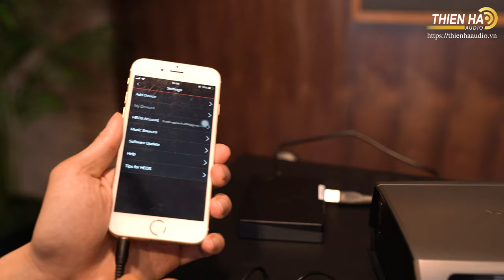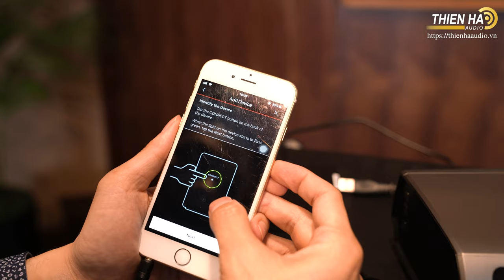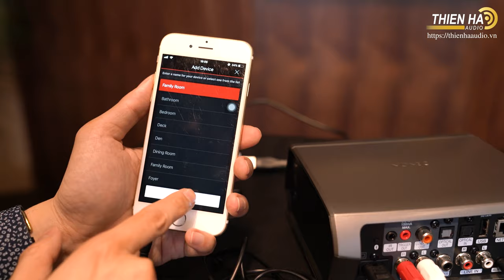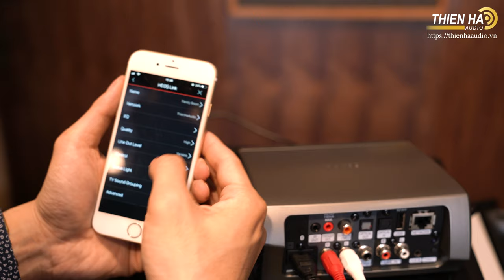Music Server Denon HEOS Link HS2 - Hướng Dẫn Kết Nối Wifi - Nhanh - Đơn Giản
Thuộc thế hệ sản phẩm mới nhất của dòng HEOS nổi tiếng từ thương hiệu Nhật Bản Denon, Denon HEOS Link HS2 được xây dựng với đầy đủ những đặc trưng thiết kế của dòng sản phẩm này là sự hiện đại, nhỏ gọn và cao cấp. Thiết bị này có kích thước chỉ 74 x 155 x 150 mm và nặng vỏn vẹn 1,3kg, tuy nhiên, nó lại tích hợp bên trong một nền tảng mạnh mẽ cùng khả năng vận hành hết sức ấn tượng. HEOS Link HS2 như một khối đa diện nhỏ, được cách điệu bằng những đường cong giàu tính thẩm mỹ, có thể bố trí và sử dụng dễ dàng ở gần. Lớp vỏ được làm bằng chất liệu nhựa đặc biệt giúp thiết bị giảm thiểu nhiễu xạ, giúp thiết bị nhận truyền tín hiệu Wi-Fi và Bluetooth tốt hơn so với chất liệu kim loại thông thường. Do được thiết kế để điều khiển không dây thông qua ứng dụng di động, do đó, HEOS Link HS2 chỉ có những phím chức năng rất cơ bản bên hông máy là bật/tắt, tăng/giảm âm lượng và tắt tiếng.

Đặc điểm nổi trội nhất của music server Denon HEOS Link HS2 chính là khả năng chơi nhạc số đa dạng từ nhiều nguồn lưu trữ khác nhau, bao gồm cả những nguồn cố định như USB hay ổ cứng (thông qua cổng USB), từ các nguồn lưu trữ nối mạng như ổ cứng mạng (NAS) hay PC, từ hàng loạt những dịch vụ nhạc trực tuyến Pandora, Spotify, TuneIn, Napster, SiriusXM, Amazon Music, Tidal, iHeartRadio, Deezer, Mood:Mix và SoundCloud … , phát nhạc không dây từ thiết bị di động thông qua Bluetooth. Ngoài ra, Denon HEOS Link HS2 còn có thể đóng vai trò như một DAC rời, tiếp nhận tín hiệu nhạc số từ nguồn phát ngoài thông qua cổng Optical-in, giải mã và xuất tín hiệu analog. Bộ giải mã tích hợp của thiết bị này được trang bị chip DAC 24-bit, với khả năng giải mã nguồn nhạc số chuẩn PCM có độ phân giải tốt đa 24bit/192kHz và DSD tối đa 5,6MHz.